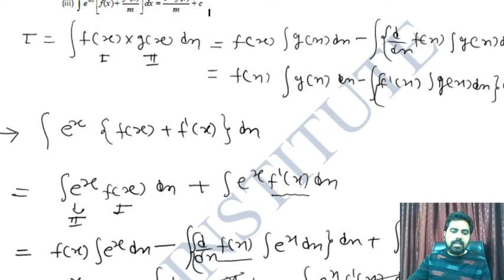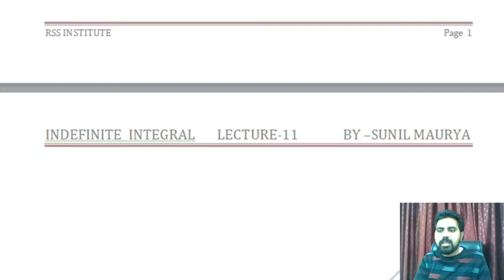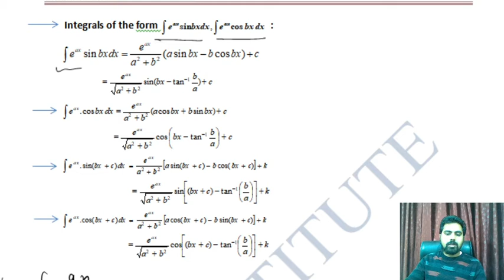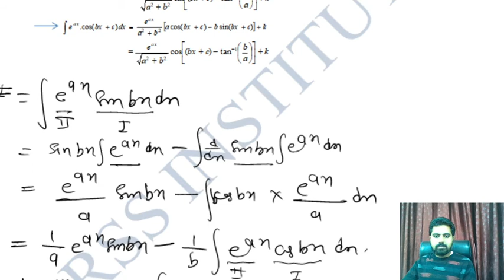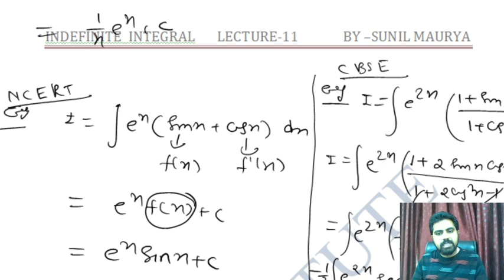L-11: INDEFINITE INTEGRAL |12th+IIT(MAINS|ADVANCE)